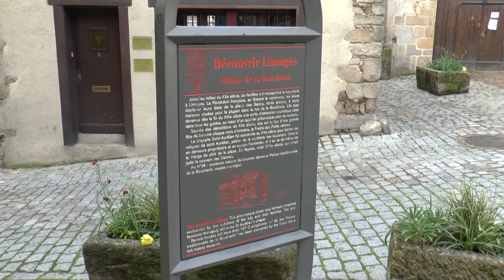Ville "rouge", Quartier de la boucherie, Vous avez dit Limoges (87) ?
Parcours de la fierté de la ville de Limoges à la rencontre de l'émail et la céramique, au travers de ses rues principales et rues piétonnes, dans le souvenir du rougeoiment de ses fours à porcelaine - et des tabliers des bouchers de son quartier ancien.
Présentation du musée national de la porcelaine Adrien Dubouché Le musée possède de remarquables pièces en porcelaine dure et tendre qui permettent de retracer les grandes étapes de l'histoire mondiale de cette céramique si fine.